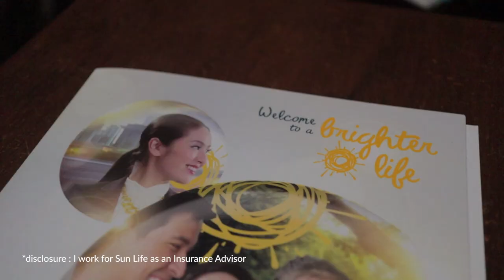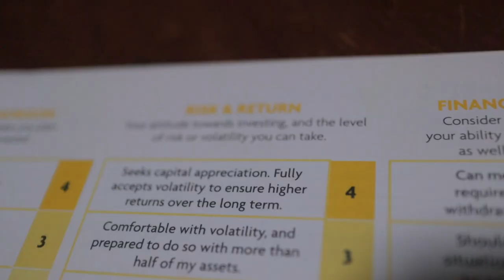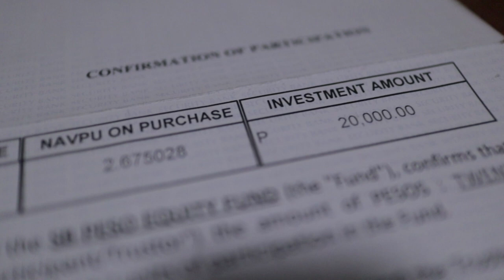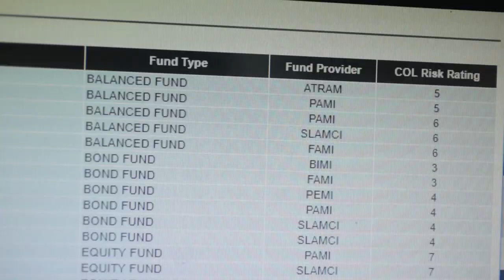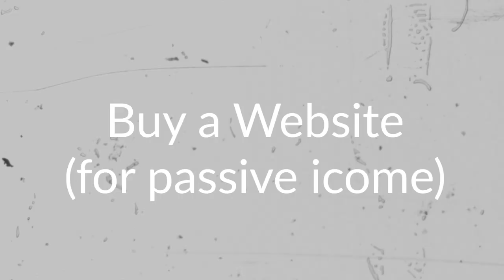12 BEST INVESTMENTS FOR MILLENNIALS IN THE PHILIPPINES UNDER 100K | SMALL BUSINESS IDEA PHILIPPINES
In this video I'll share to you my personal experience  about investing on some of these traditional investment platforms and for the rest I'll share to you my thoughts.

: 12 BEST INVESTMENTS FOR MILLENNIALS IN THE PHILIPPINES UNDER 100K
: 150+ PROFITABLE SMALL BUSINESS IDEAS & OPPORTUNITIES IN THE PHILIPPINES